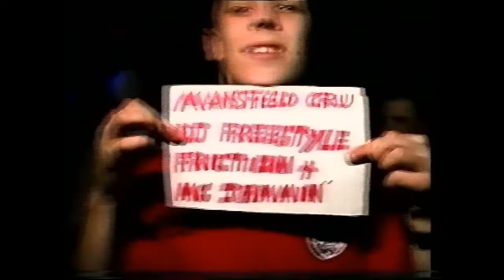Dougal,Scott Brown and DNA video footage Slammin Vinyl Feb 2001 Bagleys Kings Cross London